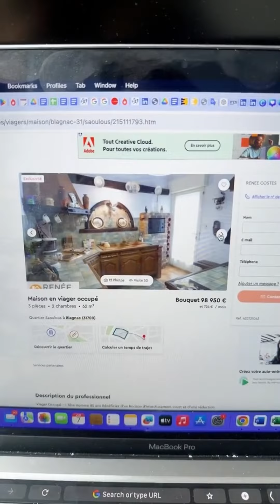França é mórbida, o governo francês vende os apartamentos/casas de idosos vivos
A França é mórbida, o governo francês vende os apartamentos/casas de idosos sem herdeiros com a pessoa ainda viva vivendo na casa.

Fonte do video: @carlanagringa - instagram